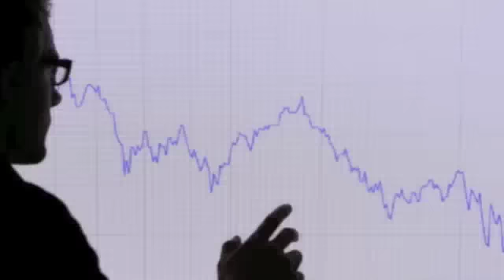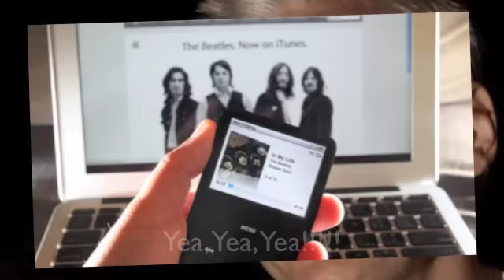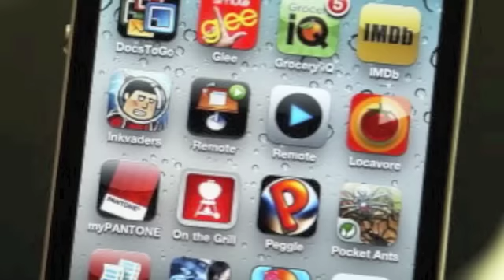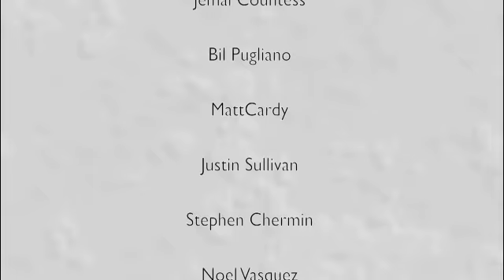The Year Marches On.m4v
song parody from "Rhymin' Richie" Phillips of the Sean and Richie Show, WGNA FM, Albany NY.  Parody of "Time Marches On" from Tracy Lawrence.